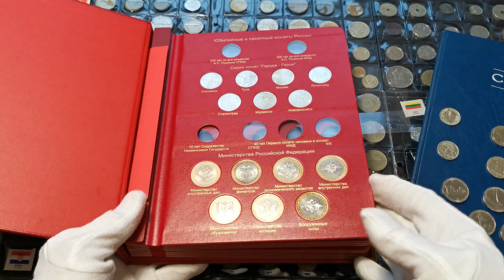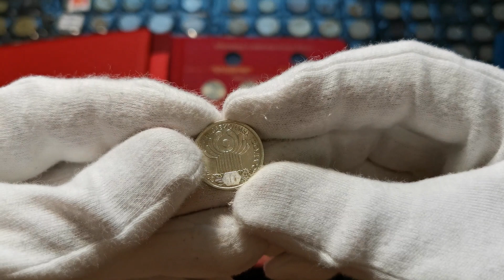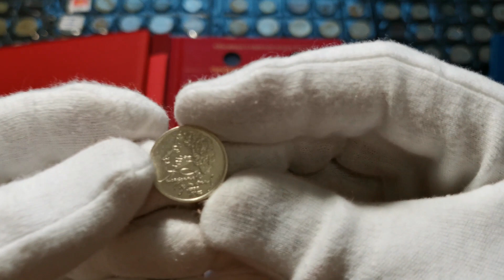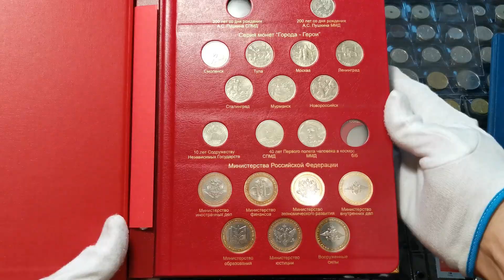Заполняю альбом КоллекционерЪ монетами! Юбилейные монеты России!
Продолжаю закладывать монеты в альбом КоллекционерЪ.

Этим видео начинаю целую линейку видео про закладку юбилейных монет России в альбом Коллекционер. Практически полностью заложил 1ю страницу.
Не хватает 1 рубля Пушкина СПМД, и 2 рубля Гагарин без метки монетного двора. Все остальное в наличии, а именно: полный набор 10 рублей Министерства и 2 рубля Города-Герои, ну и 1 рубль СНГ.